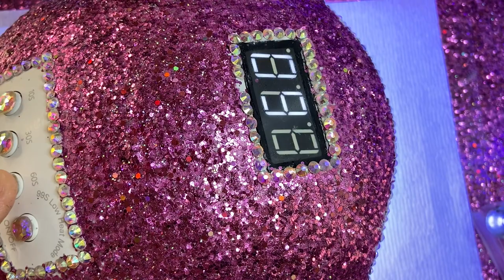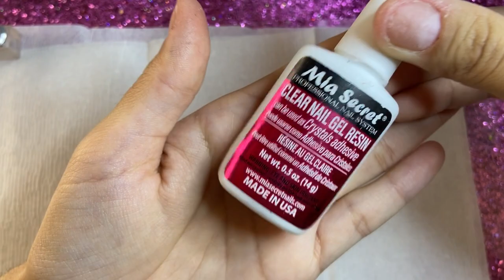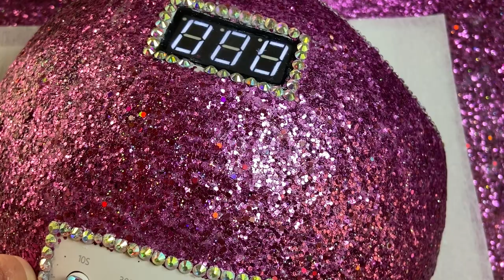EASY diy 90’s glam bunny press on hand nails and press on toes | vanity Val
DIY bunny 90’s glam / old English 1993 nails

💎intro: Hello my boujeee lil freind  💕💕💕💕 so today I’m going to create these really cute nude pink press on nails with old English and  bunnies on them! I created the old English stickers with my cricut and they

💎 VIDEOS TO HELP YOU GET STARTED 💎

💎DIY Press on nails + starter kit | Easy 💅🏽 | Vanity Val

💎HOW I APPLY MY PRESS ONS💎 (a more detailed video on how I do everything)

💎ITEMS MENTIONED / ITEMS I USE IN THIS VIDEO💎

💎 Long Stiletto False press on nails

💎press on nail stand

💎loctite putty (to keep press ons on stand)

💎 flat back crystal kit with tweezers+wax pen

💎Crystals with larger round crystals

💎sun uv lamp

💎beetles no wipe clear top coat

💎crystal kit with larger different shape stones (no wax pen or tweezers included)

💎Mia Secret Resin glue

💎Mias secret glue with activator

💎mias secret activator

💎SUPER STRONG Nail Glue

💎Nail Files and Buffers

💎Nail Magic Nail Cuticle Oil

💎orly nail polish in black vinyl and first kiss

💎bunnies !

💎Jennys secret stoning glue

💎press on toes

💎old English stickers

💎old English stickers (amazon)

Extra things you will need:
💎cuticle pusher
💎acetone/rubbing alcohol

Intro sound and outro song used in this video is by LAKEY INSPIRED. CHECK OUT THEIR SOUND CLOUD AND YOUTUBE CHANNEL.